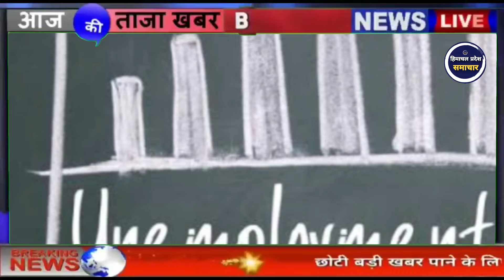🛑📶🕔 Today Himachal | HP News Himachal | हिमाचल शाम की बड़ी खबरें | Breaking News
Himachal News | फटाफट ख़बरें | himachal news live | himachalnews | March 2024

Welcome to Today Himachal , your premier source for timely and reliable news coverage. We pride ourselves on being your go-to destination for comprehensive and insightful reporting, delivering the latest happenings from across the globe right to your screen.

himachali nati
himachal news aaj tak
himachal news

today

himachalpradesh himachal